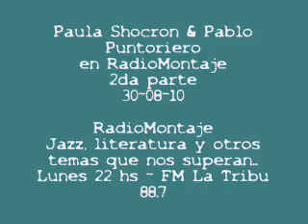Paula Shocron & Pablo Puntoriero 2da parte - 30-08-10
Otra parte de la entrevista, seguimos conversando sobre su nuevo cd "El Enigma",  McCoy Tyner, John Coltrane y el cd  A Love Supreme entre otros temas...